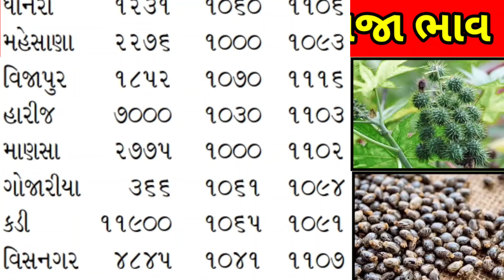Arenda na bhav | 03-05-2024 l એરંડા ના આજના ભાવ | Rajkot marketing yard and Patan marketing yard